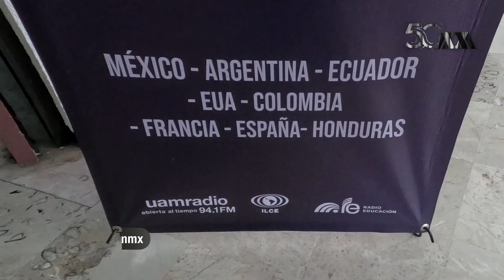Esto fue lo que pasó en el 9° Encuentro de la RRUM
En el marco de su 50° aniversario, la Casa abierta al tiempo, en colaboración con el ILCE y Radio Educación, organizó el Noveno Encuentro de la Red de Radios Universitarias de México.